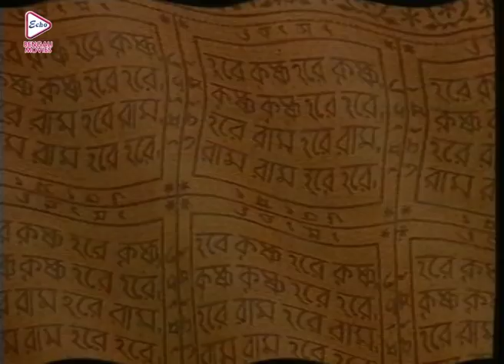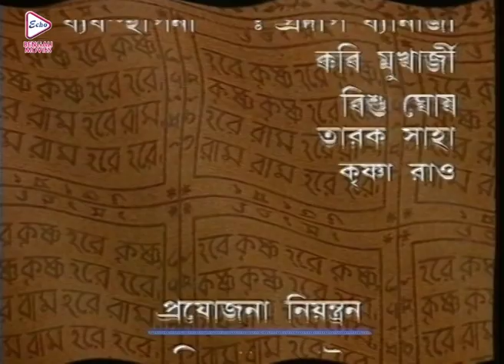MAHAPRABHU |মহাপ্রভু | EPISODE 101 |MEGA SERIAL |JISHU SENGUPTA |RAJATAVA DUTTA |ECHO BENGALI MOVIES